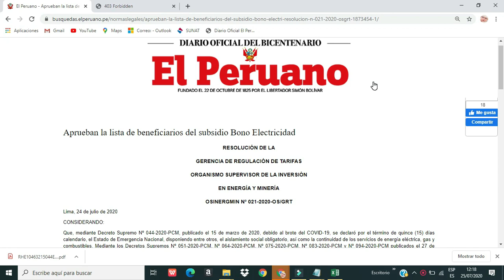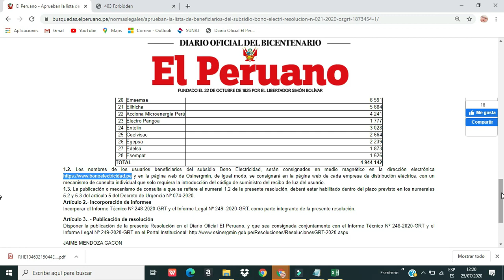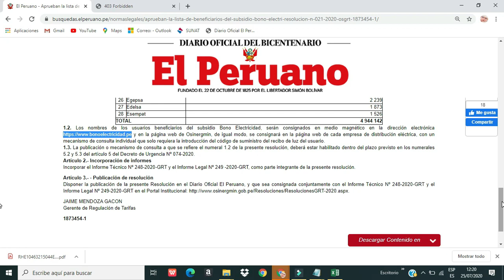LINK Y LISTA| BONO ELECTRICIDAD| YA SE PUBLICÓ.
El día de hoy se publicó en el diario el peruano la lista de la cantidad de beneficiarios y el link, a través de OSINERGMIN Nº 021-2020-OS/GRT.